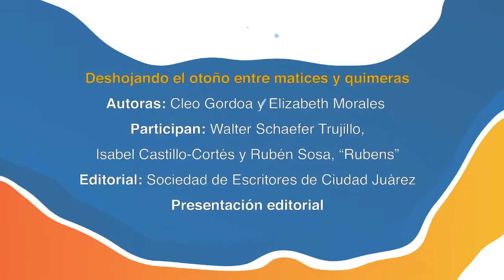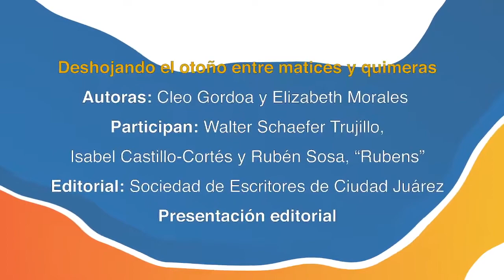Deshojando el otoño entre matices y quimeras